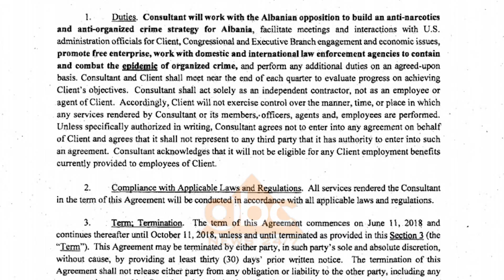PD kontrate lobimi me “Sonoran Policy Group”| ABC News Albania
Partia Demokratike ka firmosur një kontratë lobimi me kompaninë Sonoran Policy Group me një vlerë totale prej 40,000 dollarësh dhe kohëzgjatje 4 mujore. Kontrata e bërë publike nga kanale të selisë rozë është e vlefshme nga data 11 qershor deri në 11 tetor dhe mban firmën e kreut të demokratëve Lulzim Basha dhe drejtorit ekzekutiv të firmës, njëkohësisht një prej themeluesve të saj Robert D. Stryk. Qëllimi i kontratës është përcaktuar të jetë ndërtimi i një strategjie kundër narkotikëve dhe krimit të organizuar përmes punës me agjenci ligjzbatuese vendase apo ndërkombetare për izolimin dhe luftën ndaj epidemisë së krimit të organizuar.

Kompania Sonor e Robert Stryk ka punuar në zgjedhjet e fundit presidenciale në Shtetet e bashkuara për presidentin Donald Trump. /abcnews.al